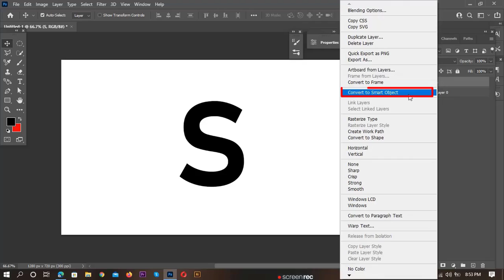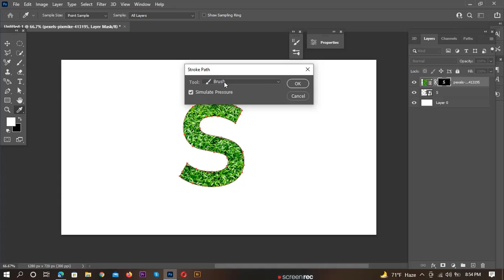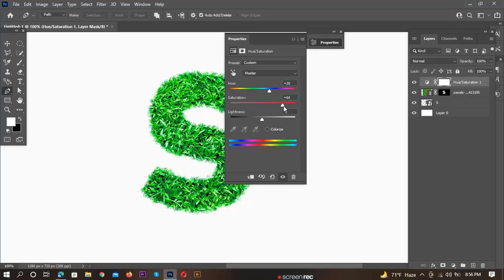how to create grass text effect in photoshop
How to Create Grass Text Effect in Any Photoshop. Text, Logo and any object   . Learn Grass text effect in Photoshop. How to create a spectacular grass text effect in this Adobe Photoshop 2021 Tutorial